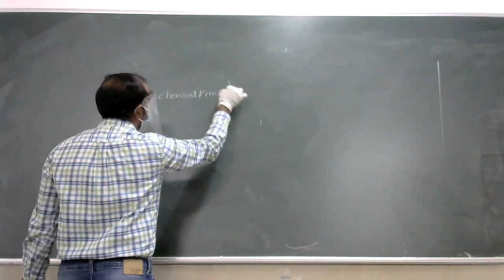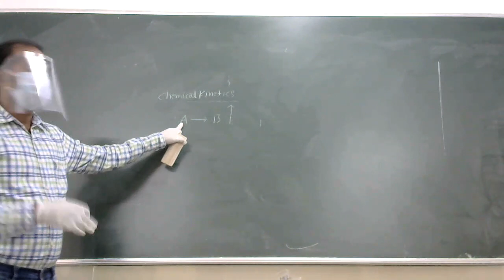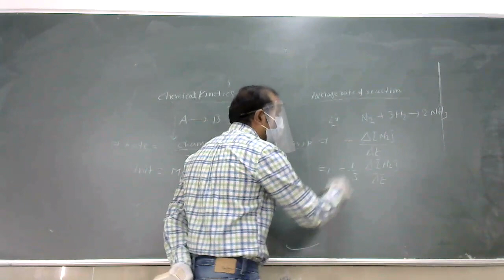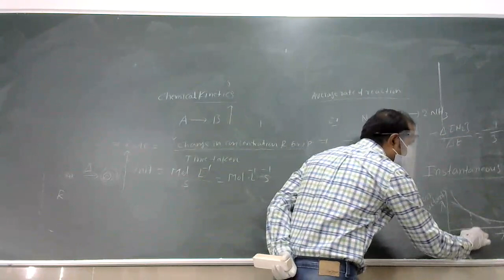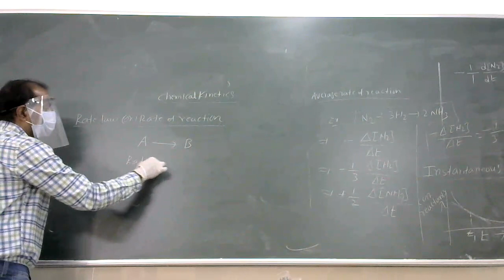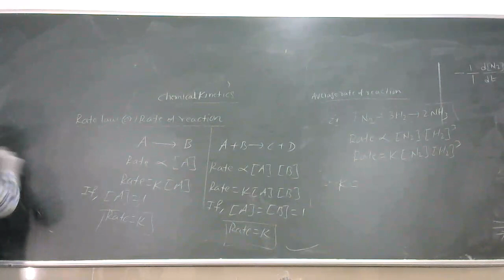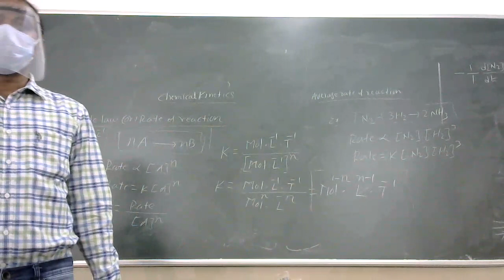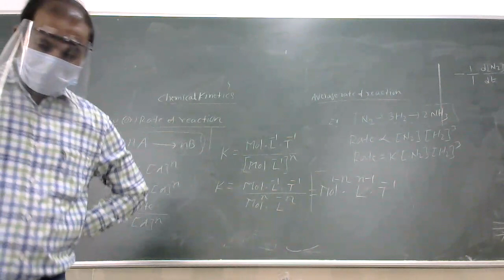CHEMICAL KINETICS RATE LAW